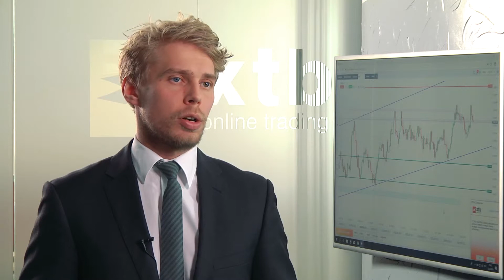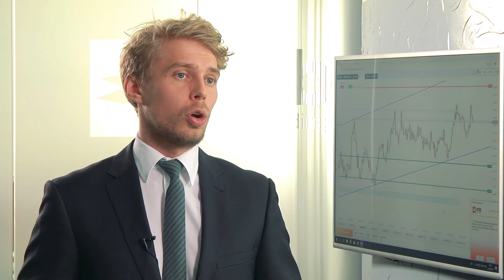Cukier będzie taniał przez najbliższe miesiące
Początek roku był bardzo dobry dla producentów cukru, ale teraz cena na światowych rynkach spada. Europa ma problemy z dużą nadprodukcją cukru. Największym jego producentem stają się Indie.

Cena cukru na światowych rynkach to 12 centów za funta, ale będzie spadać. Bardzo niska jest już zwłaszcza w Europie i wynosi 320 euro za tonę.

- Wzrost cen na początku roku był pochodną tego, co działo się w Brazylii, gdzie z powodu wysokich cen ropy naftowej szybko rósł popyt na etanol wytwarzany z cukru - mówi w rozmowie z MarketNews24 Michał Stajniak, ekspert XTB. - Jednak teraz sytuacja się zmienia, gdy ropa potaniała.

Podaż cukru jest wysoka, sprawiają to Indie, gdzie wprowadzono dotacje dla producentów. To także wpływa na jego nadprodukcję w Europie, gdzie oczekiwany jest dalszy spadek produkcji.

- W najbliższych miesiącach cena cukru powinna nadal spadać - ocenia M.Stajniak.